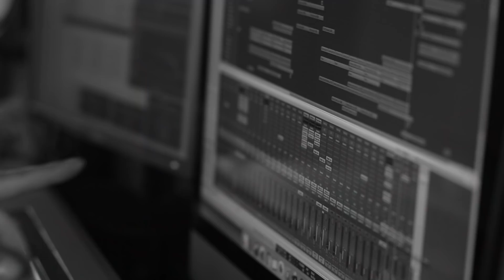Toby ft. Matthew Anthony - Somebody like You (Official Music Video)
Written - Composed - Produced by Toby Farrugia
Vocals - Matthew Anthony
Filmed - Loudneighbor Productions